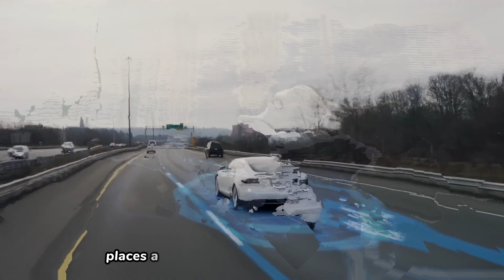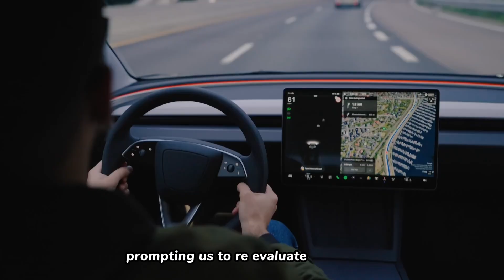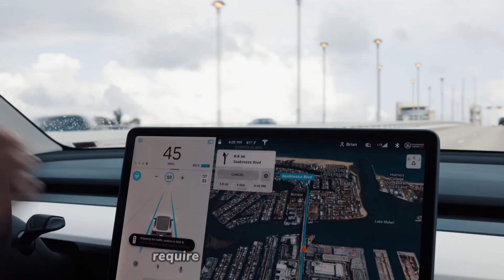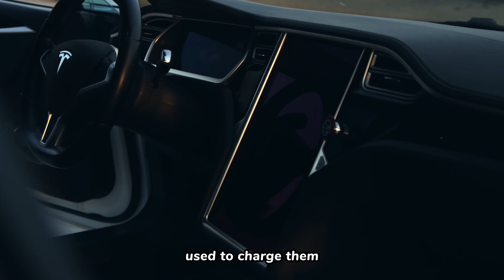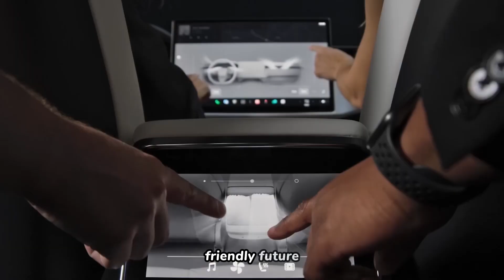Are Teslas As Eco-Friendly As They Seem?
Today we dove into how tesla impacts the environment in a negative way and how the process of battery production impacts the environment. Teslas are linked to huge cobalt mines (an essential ingredient in lithium batteries) and these mines are direct culprits of child labor and slavery.